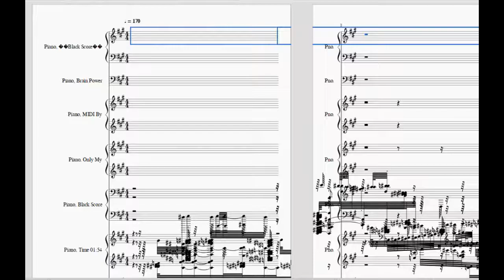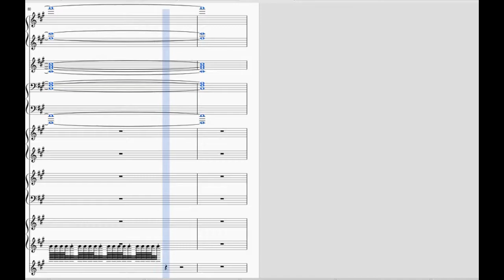Brain Power as a midi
ill fill this out when i feel like it
im lazy rn
musescore is the program btw
i found the midi while this was uploading

update : og uploader deleted the midi. i think this is the same midi so